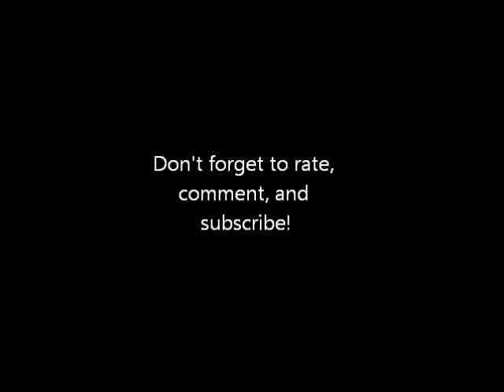1990 Eureka Hot Shot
This vacuum was purchased for $45 at the Vacuum Center